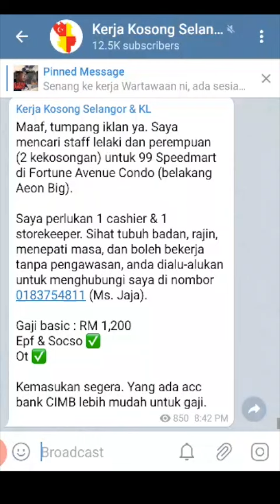Peluangkerjaya App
Cari Kerja?
Tak perlu berjalan dari satu bangunan ke bangunan yang lain, naik turun lif, naik turun tangga kalau lif rosak. Penatkan?

Download je app PELUANGKERJAYA ni. Boleh tahu kerja kosong apa yang ada. Boleh tahu kerja kosong mengikut negeri juga.

Mudahkan..apa lagi download la app ni.